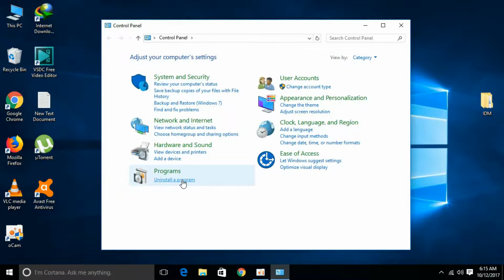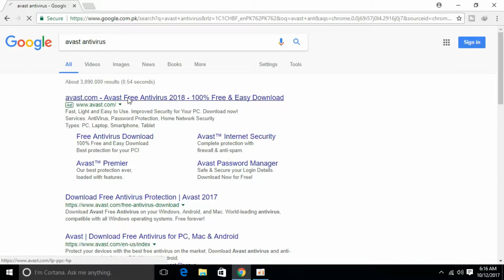Avast Error http Server Returned Error